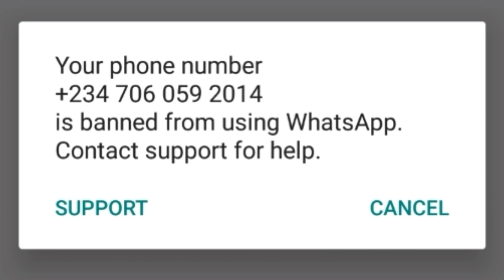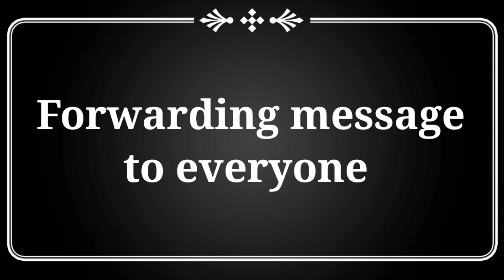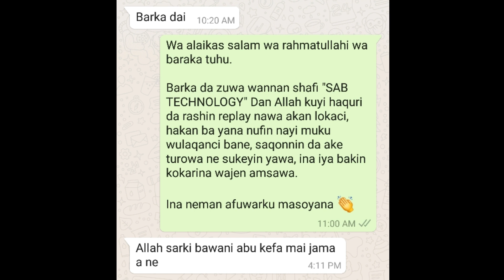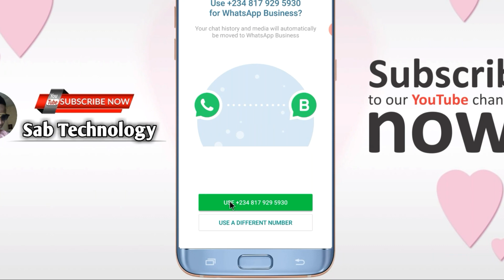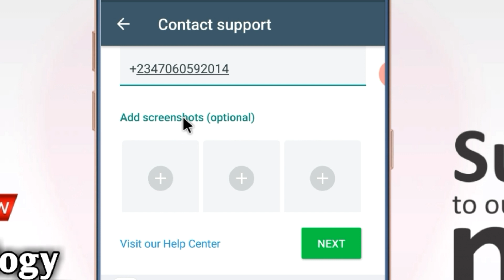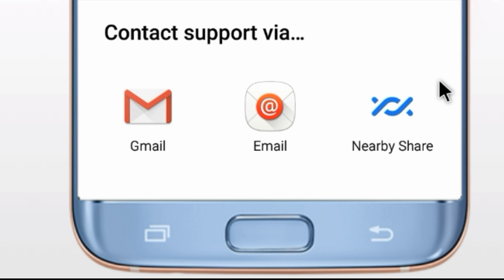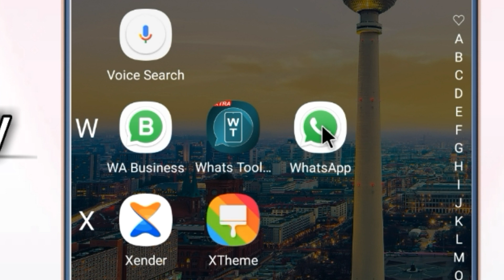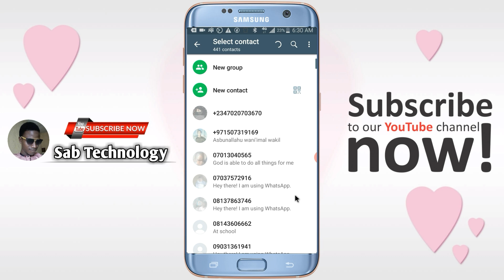Yadda zaka dawo da lambarka idan ta daina yin WhatsApp.